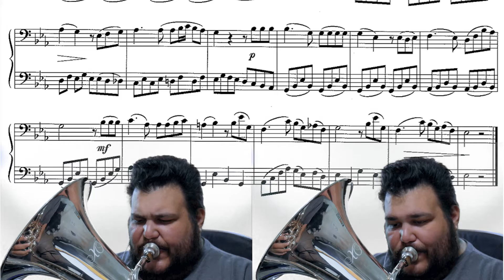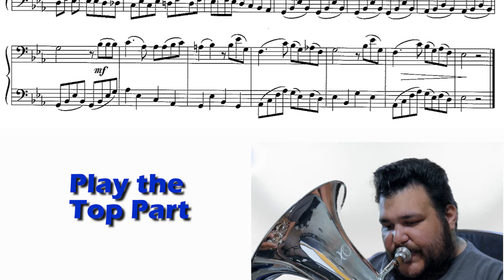Guardia Plays - Arban's Duets - #51 French Air w/Play-along Section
Playing Duets from the Arban's Method for Trombone Number 51 -  French Air. After the initial Duet performance, there is an opportunity for you to play along while I fill in the other part. Now there is no excuse to not play duets as a regular part of your routine.

Can be found on page 307 of the Complete Arban's Method for Trombone and Euphonium edited by Joesph Alessi and Brian Bowman.